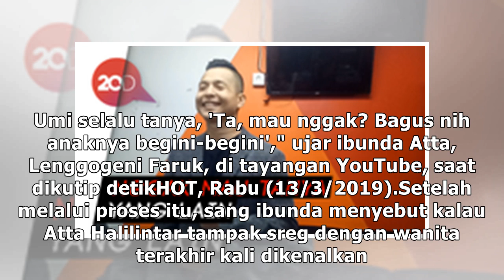Kaya Raya tapi Belum Nikah, Atta Halilintar Dicarikan Jodoh Tiap Hari